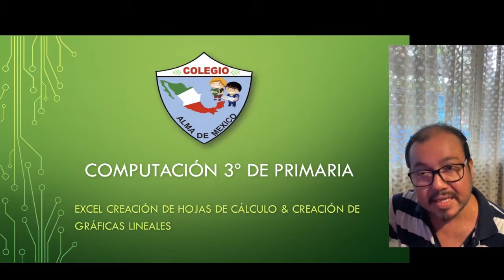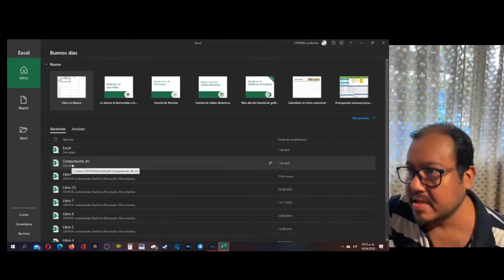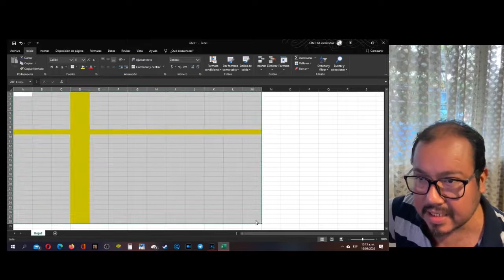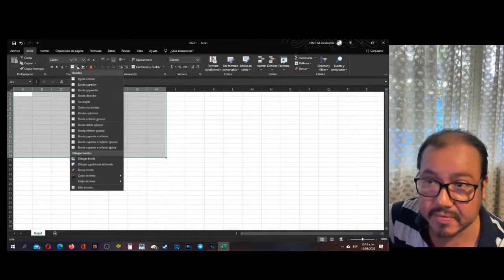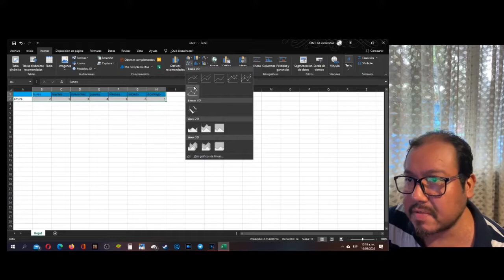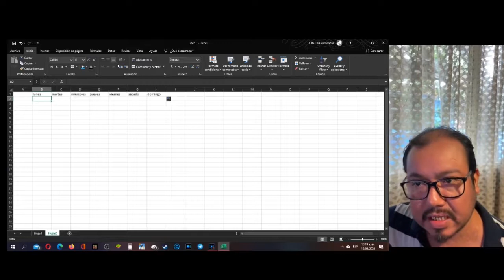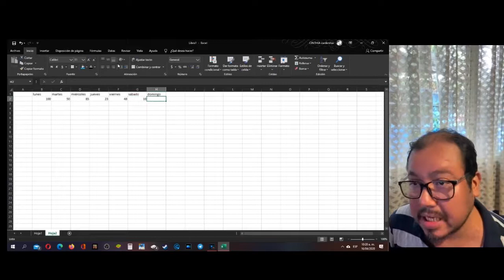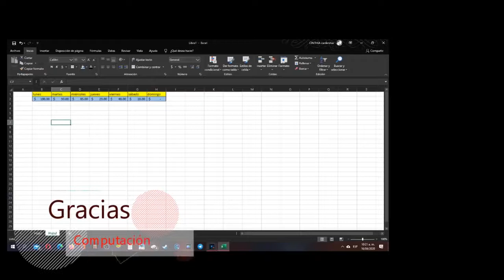3ro Primaria - Computación: Excel.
Bienvenidos a su clase de computo alumnos de 3ro de Primaria.